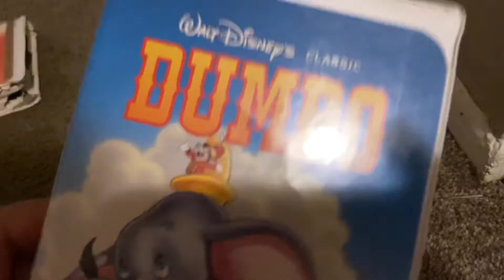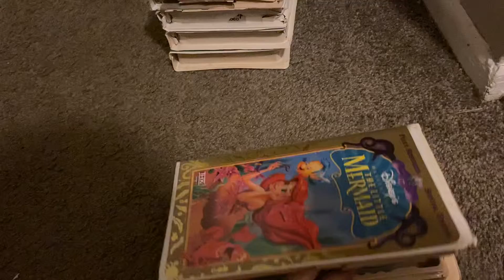My Walt Disney 📼 Collection Part 2